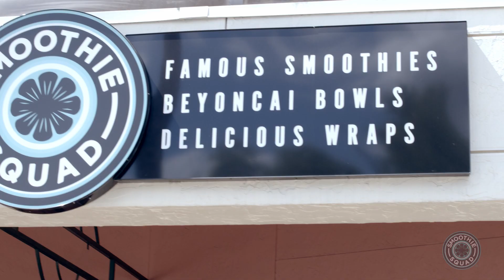Smoothie Squad Promotional Video - Dolphin Image Studios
In collaboration with Dolphin Image Studios, also located in Winter Haven, Smoothie Squad presents their 2021 promotional video. Smoothie Squad is a family owned and operated business located at 319 Cypress Gardens Blvd. They focus on healthy food options ranging from smoothies, to acai bowls to salads, wraps, flatbreads and more.